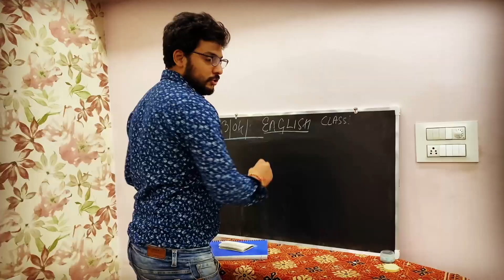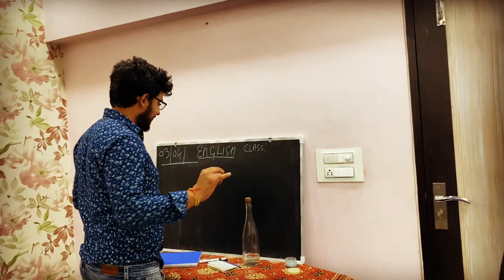90s Kids VS 20s Kids || FOURACES || #15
Hey Guys!!
"Older generations are living proof that younger generations can survive their lunacy".🙌
This time we have done something out of the box. And we hope you loved our efforts.
Comment which generation is better..

EDITED BY - KHUSHI JAIN